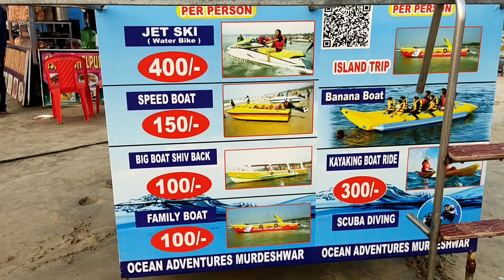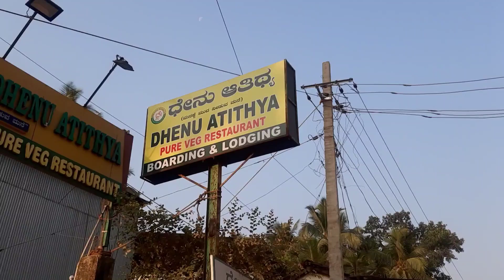Day-2 (Part-II) : Murudeshwar Temple || Murudeshwar Vlog || 1500 KMs || Tamil New Year Special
Day-2 (Part-I) : On the way to Murudeshwar from Mangalore
Day-2 (Part-II) : Murudeshwar Temple Vlog
Totally 1500 Kms & 4 Days ride..!!

Day - 1 : Coimbatore to Mangalore
Day - 2 : Mangalore to Murudeshwar
Day - 3 : Murudeshwar to Mysuru
Day - 4 : Mysuru to Coimbatore

Please watch fully.!! Keep supporting..!!
None of the music used in this video are licensed to me.